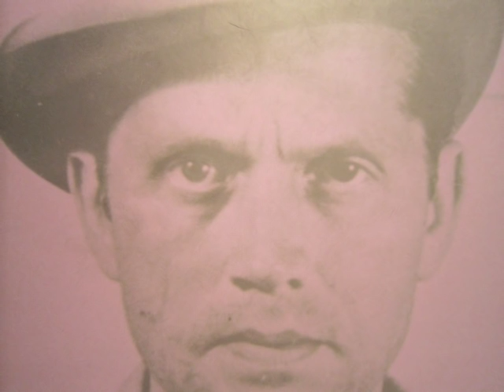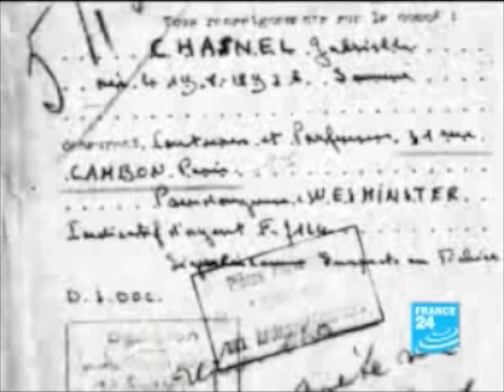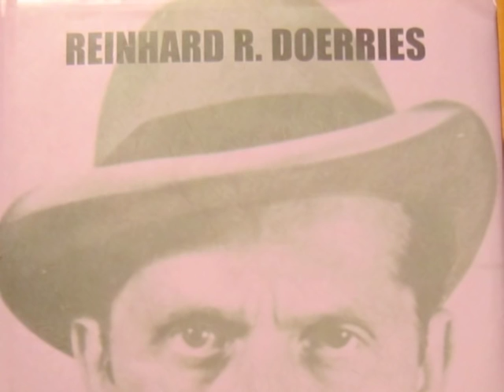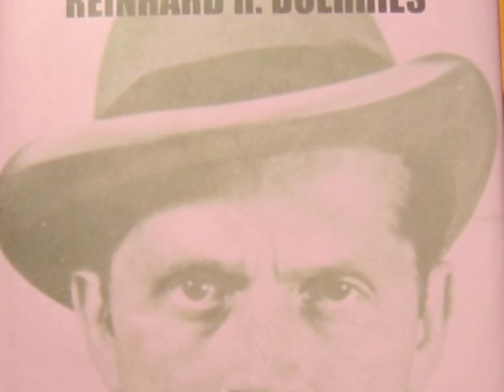Leo Koenig (2003) on Walter Schellenberg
Vignettes from a Sept. 10, 2003 interview with Leo Koenig, grandson of Walter Schellenberg. He has been described as Hitler's last Chief of Intelligence. Schellenberg was a witness against Ernst Kaltenbrunner at the International Military Tribunal led by chief american prosecutor Robert H. Jackson and was a defendant at Nuremberg Case #11 "Ministries Case".